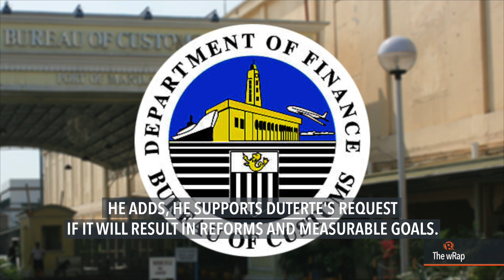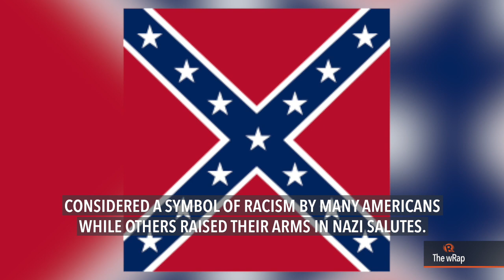Customs budget, Gilas Pilipinas, Charlottesville riot | Midday wRap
More videos on Rappler Follow Rappler for the latest news in the Philippines and across the globe. Today on Rappler: Duterte seeks P4.2B to double Customs workforce. One dead at U.S. far-right rally, Trump blames 'many sides.' Gilas Pilipinas cruises to 3rd straight win after beating Qatar in FIBA Asia Cup.